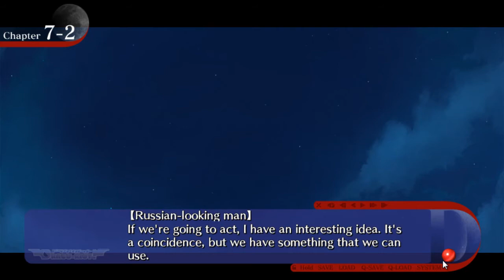Dracu-riot! #31 (Elina's Route) - Visual Novel Corner☆